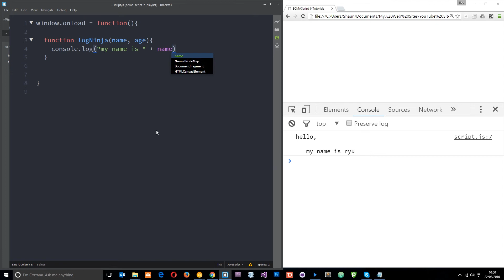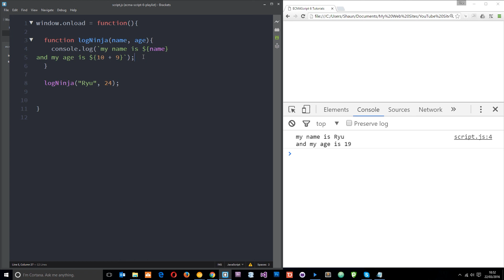JavaScript ES6 Tutorial #6 - Template Strings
Hey gang, in this Ecmascript 6 tutorial, we'll take a look at template strings and how we can use them to format text / data how we want to, as well as how to embed expressions and variables into them without the need to concatenate.

Social Links